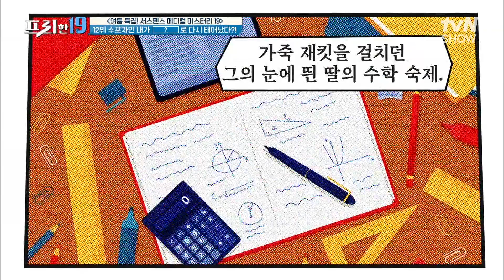전세계의 4%?! 수포자가 사고로 수학자가 됐다?! [서스펜스 메디컬 미스터리 19] 프리한19 EP.325 | tvN SHOW 220822 방송